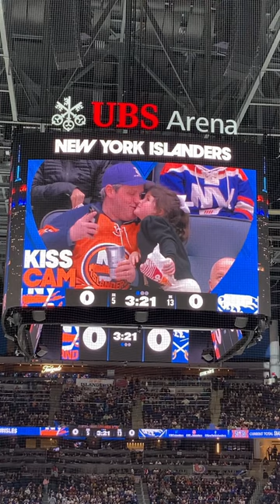The most adorable kiss cam ever - UBS Arena - Jumbotron at NY Islanders game